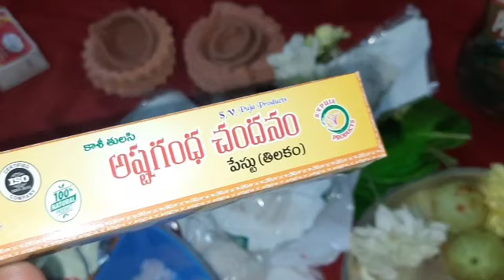మహాశివరాత్రి పండుగ రోజు ఈ 5తప్పులు చేయకండి .ఇక మీఇష్టం.ఎమి చేయకుడదు ముందుగా ఎలా చేయాలి sivarathri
Shivaratri pooja vidhanam
deepam
rudra vatti
niyamalu